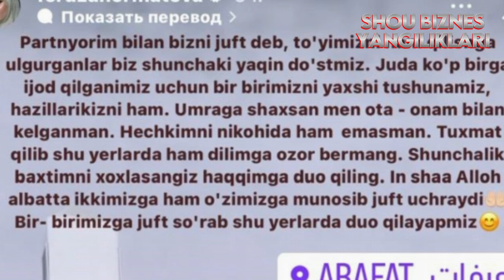Феруза Норматова Шахзод Султоновга турмушга чикдими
► Instagram.com/dunyotv
► Twitter.com/dunyo_tv

Жаҳон ва ўзбек шоу-бизнеси вакилларининг Instagram саҳифаларига жойлаштирилган қизиқарли фото ва видеоларни эътиборингизга ҳавола этамиз.

Айни пайтда умра сафарида бўлган Каниза барча мухлисларини ҳайит билан табриклади.

Достон Убайдуллаев онасининг қабрини зиёрат қилди ҳамда мухлисларига ота-оналари ҳаётлигида дуоларини олишга улгуриш кераклиги ҳақида гапирди.

Азамат Аҳроров фарзандлари унинг ҳаётидаги мўжиза эканлиги ҳақида пост қолдирди.

11 апрель санасида таниқли хонанда Шароф Муқимов 42 ёшни қарши олди

Турк киносининг юлдузли жуфтлиги Бурак Ўзчивит ва Фаҳрие Эвжен оилавий ҳордиқ акс этган сурат билан бўлишди.

Актриса Райҳон Асадова мухлисларига янги сурат билан кўриниш берди.

Шаҳзода Муҳаммедова “Дубайдаги уйингиз неча хонали?” деб сўраган мухлислари учун янги хонадонидан қисқа видеорепортаж тайёрлади

Феруза Норматова Шаҳзод Султонов билан бир пайтда умра сафарига боргани учун кўпчилик уларни турмуш қурганга чиқаргани ҳақида пост қолдирди. Актрисанинг аниқлик киритишича, у сафарга ота-онаси билан борган. “Ҳеч кимнинг никоҳида эмасман. Туҳмат қилиб шу ерларда ҳам дилимга озор берманг”,— деб ёзади актриса.

Воҳиджон Исоқов янги автомобиль харид қилди ва қувончини мухлислари билан бўлишди.